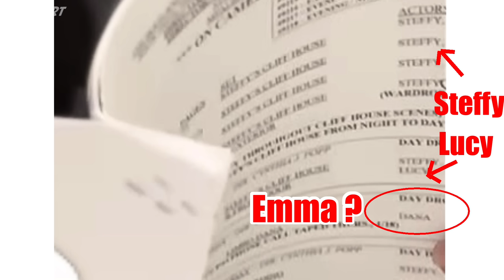Bold and Beautiful Early Weekly Spoilers Feb 19-23: Liam Pushes & Zende's Troubled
The Bold and the Beautiful early weekly spoilers for February 19-23, 2024 see Zende Forrester Dominguez (Delon de Metz) struggling with the events of the prior week as Liam Spencer (Scott Clifton) find something new to push on Steffy Forrester (Jacqueline MacInnes Wood) about.

B&B fans can anticipate high-stakes drama with Finn (Tanner Novlan) who also has tense scenes with Steffy. And Luna Nozawa (Lisa Yamada) deals with her mother's life choices Poppy Nozawa (Romy Park) affecting her.

As the storyline progresses, the blame for Luna's infidelity with Zende shifts squarely onto Poppy, who drugged her daughter into the act. This week also sees Luna grappling with the decision to confess her indiscretion to her boyfriend, RJ Forrester (Joshua Hoffman).

As February sweeps continue, the plot takes another twist with the introduction of a new character, Lucy, who may be linked to Sheila Carter (Kimberlin Brown). Meanwhile, tension builds around Forrester Creations as word about Zende and Luna's scandal spreads on Bold & Beautiful.

The week ahead promises a roller-coaster of emotional upheaval on Bold and the Beautiful the week of 2/19-2/23/2024.

And check out our always up-to-date Bold and the Beautiful Spoilers